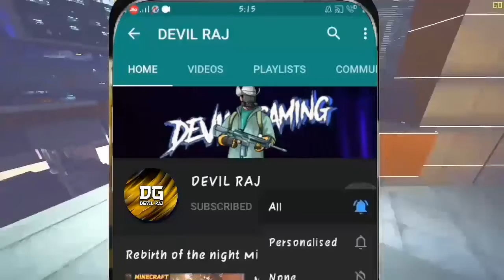SevTech Ages Day 11 PART 2 - I Craft 6 New Crafting Table In Minecraft 😂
Hello,
Video me comment kr k jrur btaya kro ki aap ko meri video kesi lgti h... Or kis tip ki video chahiye aap ko video. Jis se m aap ki psand ki video bna sku...
Or imp bat aap sbhi meri video ko... Only ek whatsapp group me share kr diya kro... Agr aap meri video roj dekhte ho to... Share jrur krna... Or aap ki marji.

M ghr pr thode bhut kaam krta hu... Jin ki list es prakar h agr aap ko bhi es mese... Koi kaam karvana... Ho to... Ya to comment kre... Ya.. instagram pr msg kr do... Reply 5 min me aayega. yrr free hi betha rhta hu... To... Reply kr duga..

Or fix rate nhi h... Bhav uper niche hote rhte h support my new job.

Tag-.  minecraft, minecraft chapati gamer, minecraft hindi, minecraft diamonds, chapati hindustani gamer, chapati hindustani gamer minecraft, minecraft chapati hindustani gamer
minecraft pe in hindi, minecraft pocket edition in hindi, minecraft in hindi, hindi me minecraft, indian minecraft, indian minecraft gamer, hindi minecraft gamer